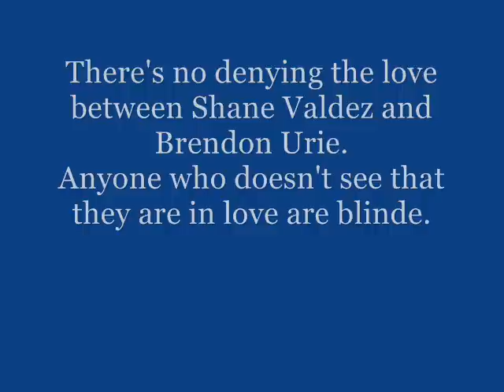ShaneValdez&BrendonUrie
This is a video dedication to the love between Shane and Brendon.

I am not saying they are gay.

They are just obviously in love. =D
-The are roomates.
-They have a dog together named Dylan.
-On Pretty.Odd thank you's, Brendon thanked Shane...and Dylan.
-They've kissed.
-The lyrics to "She's a handsome woman". (Go on, grab your HAT and fetch your CAMERA) Who other than SHANE could he be talking about? Seriously.

No harsh comments please, but please do comment. =D